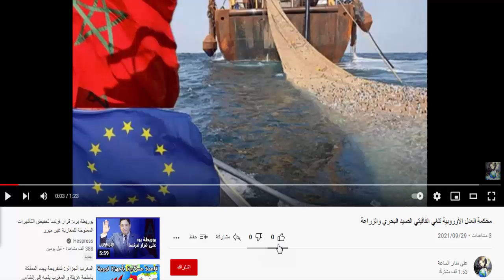ضبط إمام سابق متلبسا في حضن عشيقته